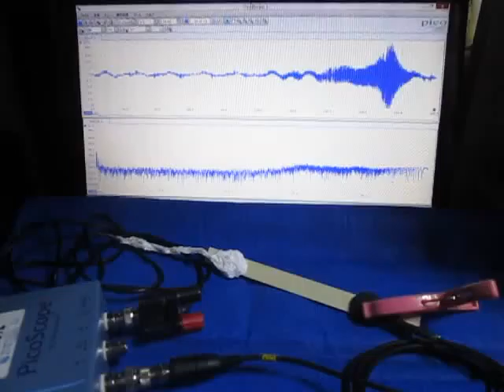超音波プローブの超音波発振制御による非線形伝搬制御技術